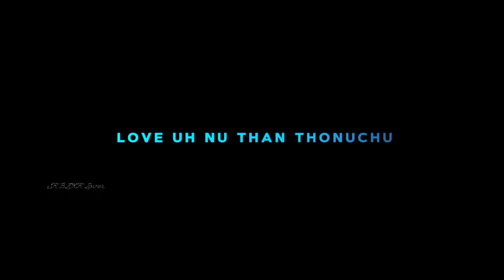Kadhal Kallu Mulluda Adha Kadandhu Pona Alley Ella Daa... 🥹